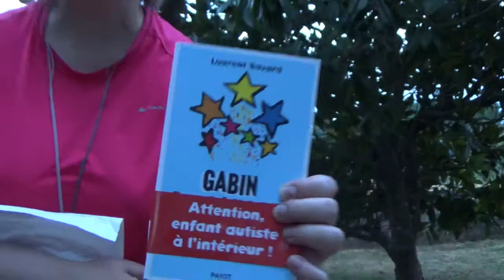Laurent Savard & Gabin Sans Limites, de l'amour, tout simplement.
C'est une rencontre que La Muse n'a pas encore réalisée. Mais elle sait que Laurent Savard est quelqu'un de bien. Comment pourrait-il en être autrement, puisqu'il connaît Marie Garnier ;)
Alors, La Muse a commandé "Gabin sans limites", le livre de Laurent, retraçant l'histoire de son fils, Gabin. Et je peux vous dire que ce livre est un petit bijou. Un bijou d'Amour.
Alors, La Muse embrasse fort Gabin, remercie Laurent pour sa gentille dédicace, et vous invite à lire ce merveilleux message d'amour.